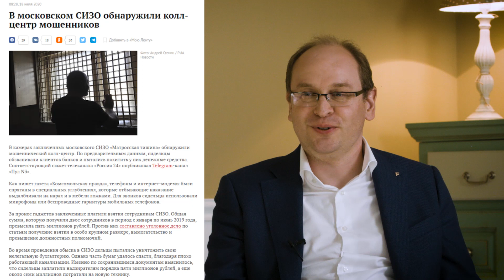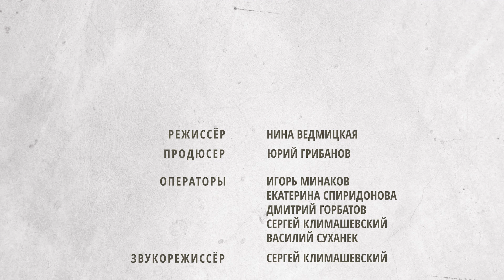Банкиры. Михаил Бернер, гендиректор Visa в России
Четвертая серия нашего сериала «Банкиры». Разговор с генеральным директором Visa в России Михаилом Бернером.

00:00 — О чем этот выпуск
1:50 — как работать в Visa в пандемию (год за три)
2:15 — как люди платят картами сейчас
4:25 — как изменились траты населения
7:01 — видит ли Visa рост активности мошенников
7:55 — почему в России самые защищенные транзакции
8:15 — почему звездный час телефонных мошенников уже позади
9:05 — про ограничения на размер экварийнговых комиссий
11:10 — о платежной системе Мир и проблемах для Visa
13:13 — сколько должно быть наличных в платежах населения
13:59 — о новых технологиях и оплате голосом (да, голосом)
16:20 — когда «закончится» пластик
18:05 — что значит проработать 17 лет в Ситибанке
22:00 — о стратегии Visa в России
28:30 — блиц: что читать, чтобы развиваться.

Интервьюер: Юрий Грибанов